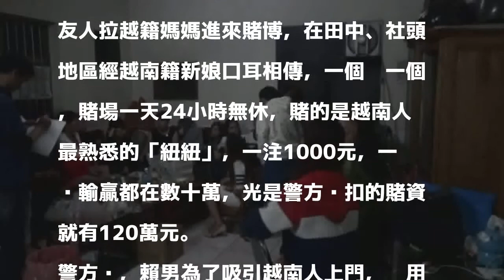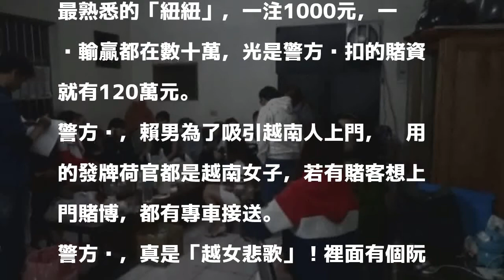越南媽媽悲歌！上職業賭場 一夜輸光數十萬辛苦錢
〔記者顏宏駿／彰化報導〕彰化縣田中警分局偵查隊今天破獲一個職業賭場，賴姓主嫌專門吸引越籍女子上門賭博，有人一晚就輸掉數十萬，一個月賺的辛苦錢全部賠在賭桌上。